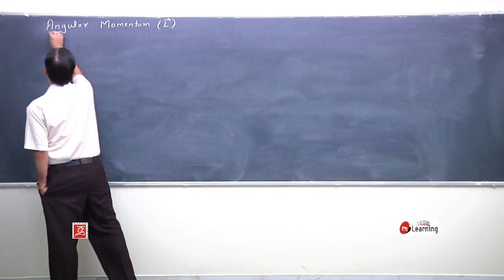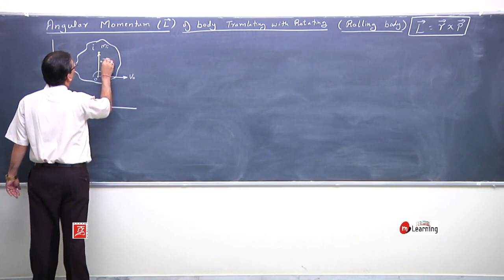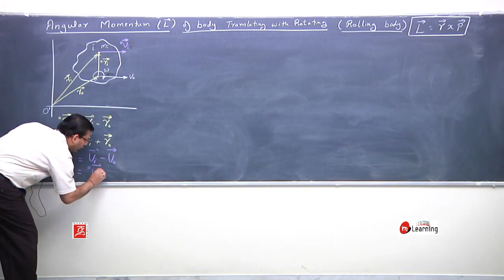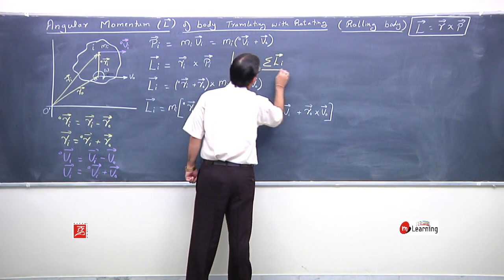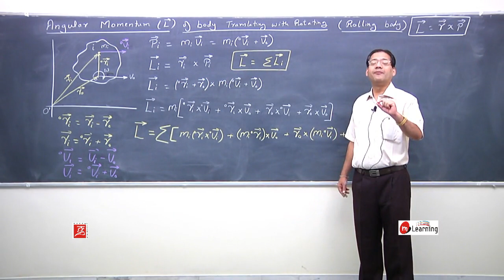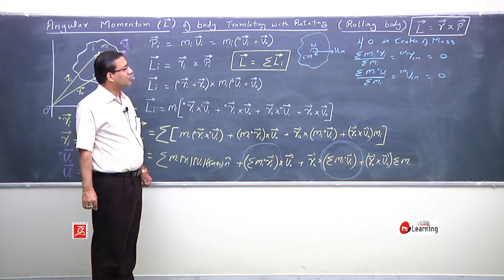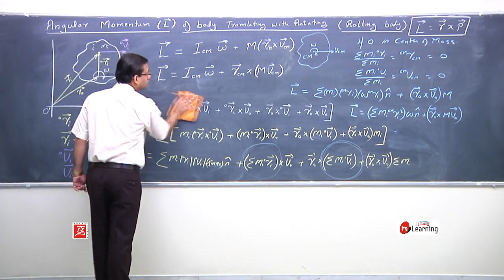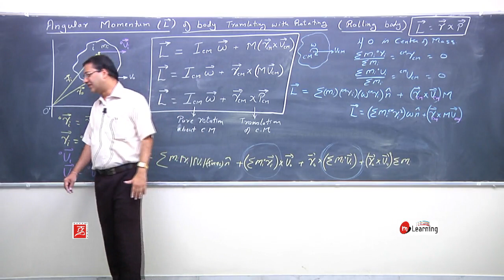Rotational Dynamics - 38/63 for IIT JEE, NEET and Class 11th - CBSE and State Board